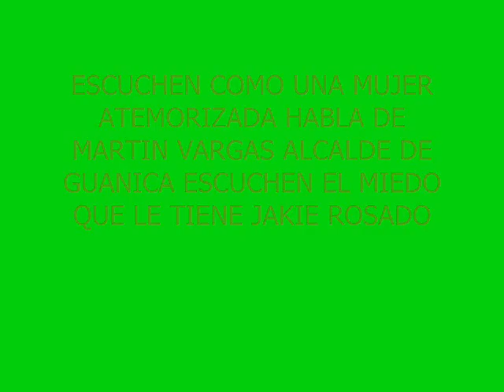MARTIN VARGAS MORALES ALCALDE DE GUANICA ATEMORIZA MUJERES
AQUI PODRAS ESCUCHAR COMO UNA MUJER JAKIE ROSADO QUIEN ES POLITICA TAMBIEN EL ALCALDE GUANICA LA TIENE TORALMENTE ATEMORIZADA Y TEME POR SU VIDE Y NO ES DE DUDARSE QUE LE PUEDA HACERLE DAÑO SI MARTIN VARGAS TIENE DE AMIGO Y HERMANO A UN PRESO FEDERAL POR DESAPARECER UNA MUJER AGENTE DE LA TIERRA